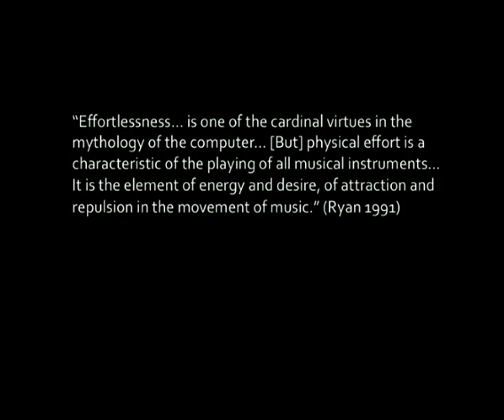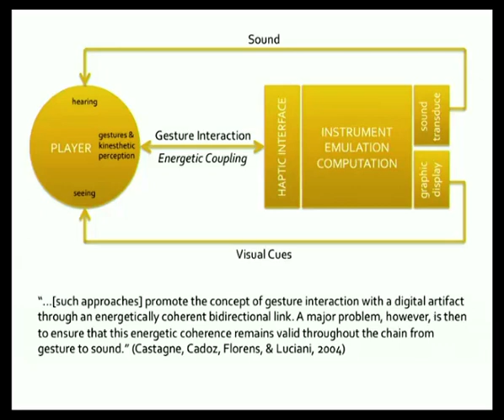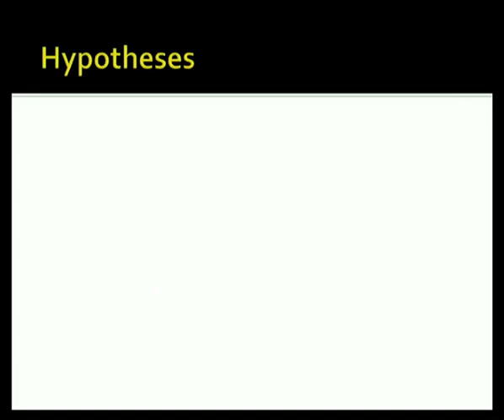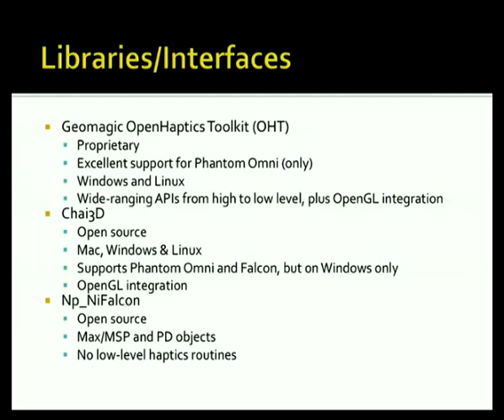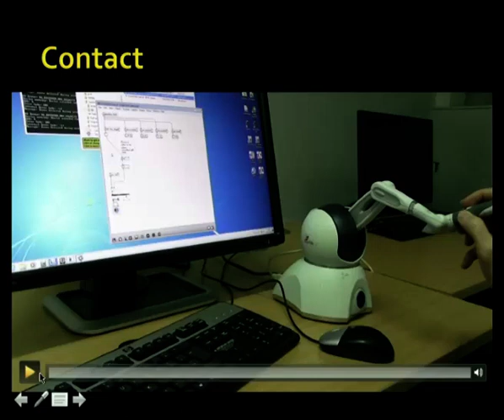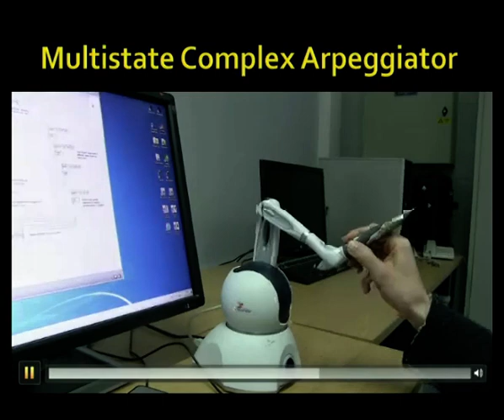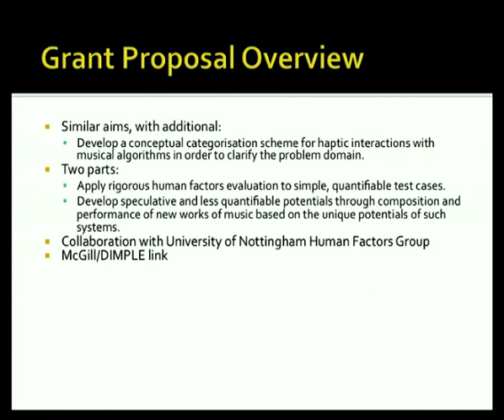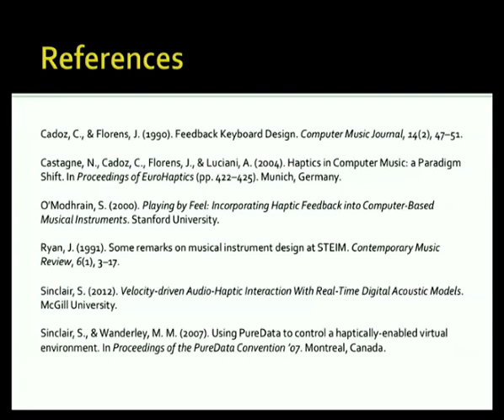HuMMUS - Haptic-based Multistate MUsic generative System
7 January 2015 - Dr. Bret Battey (DMU-MTI)

Most digital-music interfaces, unlike musical instruments, do not provide feedback to the performer’s body about the state and behaviour of what is being controlled. Without that feedback, a primary means for informing effective and affective shaping of music is lost to the performer. Researchers have considered haptic controllers as a solution, primarily by focusing on emulating instrumental models such as piano actions or controlling physical modelling or granular synthesis.

Yet digital-music performers often are not generating individual ‘notes’ as would a traditional instrumentalist. Instead, they are controlling behaviours generated by computer systems. These behaviours may be simple looping mechanisms or more elaborate computer algorithms. With such systems, there is a high degree of technical mediation between the actions of the musician and the sounds generated. Here, too, a performer may experience an unsatisfactory sense that physical actions and the felt sense of the control interface are strongly divorced from musical results.

In that context, we propose that haptic interfaces could be used to enable performers to have a more fully embodied engagement with generative-music systems. The performer could feel important aspects of the state of the generative system. The performer could ‘push’ or ‘pull’ the system to other states, amplifying the performer’s ability to refine their control over the system in a musically expressive fashion. More speculatively, we propose further that the performer could feel and shape the subjective/expressive ‘tension’ of the musical texture, driving the haptic feedback through (for example) hierarchical models of tension in harmonic progressions. In this case, we might take a step further and radically reconsider a generative music system and its haptic interface as embodying a set of musical potentials through a system of imaginary physics.